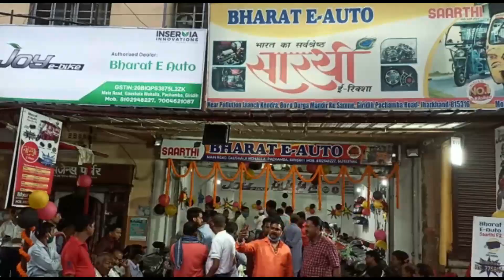पचम्बा में हुआ इलेक्ट्रिक बाइक के शोरूम का विधिवत उद्घाटन, कई गणमान्य लोगों की रही उपस्थिति